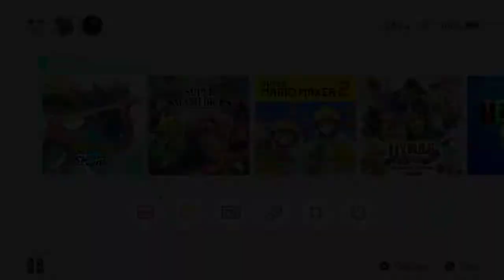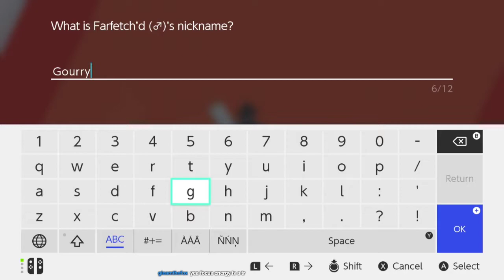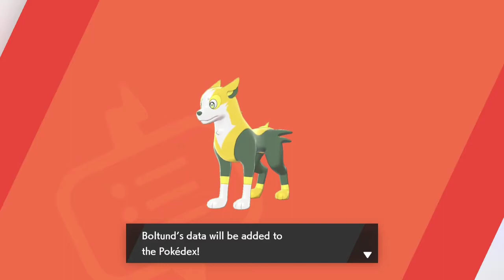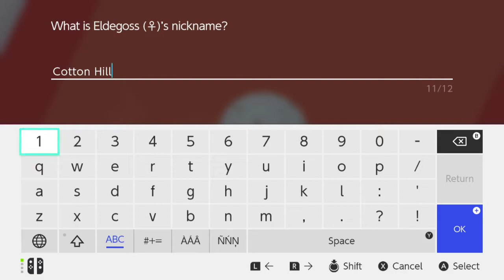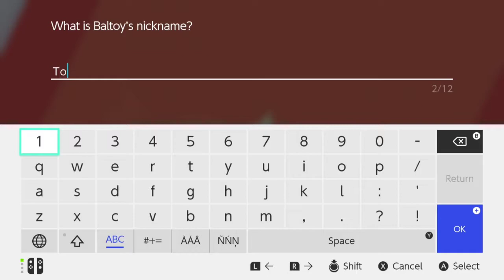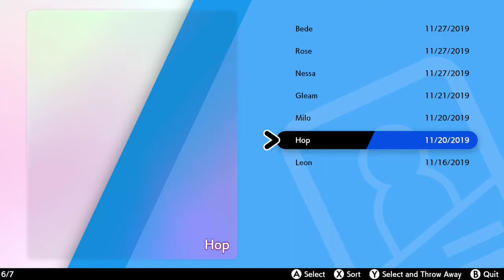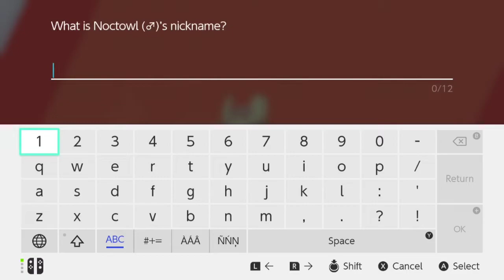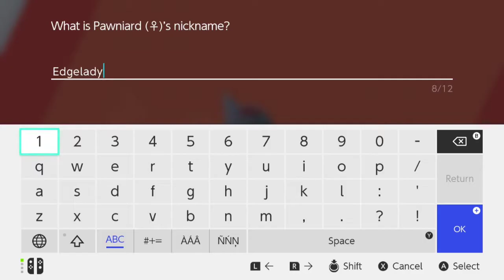Unimpressed | Pokémon Sword #3 [Xelrog/Jack]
Xelrog and Jack stream Pokémon Sword Version for the Nintendo Switch live on Twitch. Blimey, they'll give you a shiny medal for doing anything around here, won't they? Why even bother with this dyna-nonsense?